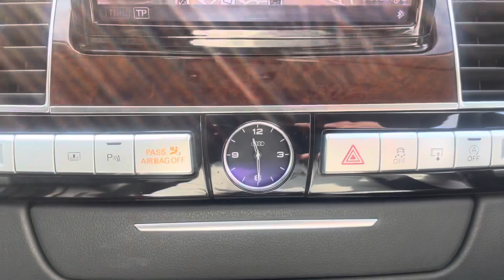YD63FMP- Audi A8